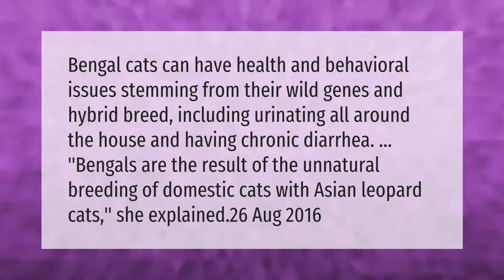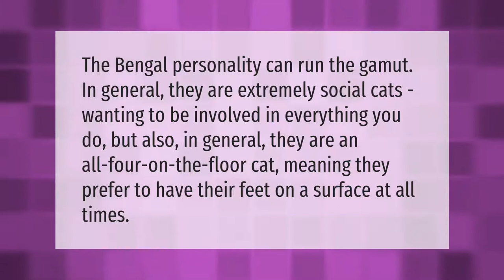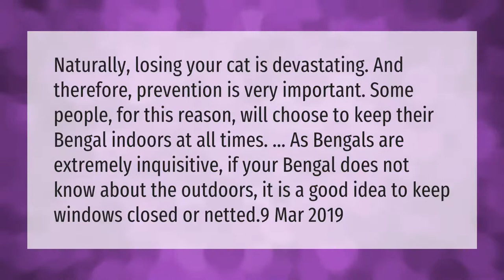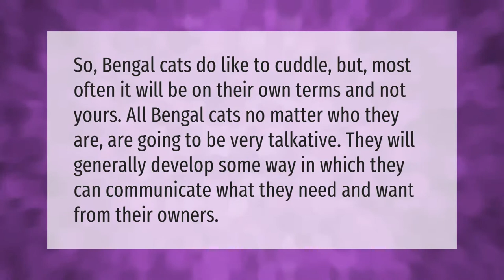Why you shouldn't get a Bengal cat?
00:00 - Why you shouldn't get a Bengal cat?
00:39 - Do Bengals like to be held?
01:07 - Do Bengal cats attach to one person?
01:38 - Should Bengal cats be kept indoors?
02:12 - Why do Bengal cats bite so much?
02:43 - Do Bengal Cats like to cuddle?

Laura S. Harris (2021, March 15.) Why you shouldn't get a Bengal cat?
    AskAbout.video/articles/Why-you-shouldn-t-get-a-Bengal-cat-229133